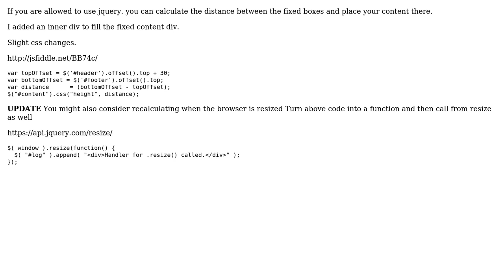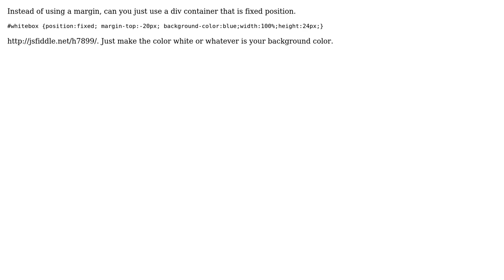Fixed Header/Footer, Scrollable Content, Space Above/Below (2 Solutions!!)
Fixed Header/Footer, Scrollable Content, Space Above/Below

With thanks & praise to God, and with thanks to the many people who have made this project possible! | Content (except music & images) licensed under CC BY-SA | Music | Images & others | With thanks to user user3550137 user tmcc user AndrewH and the Stack Exchange Network Trademarks are property of their respective owners. You are responsible for your own actions.